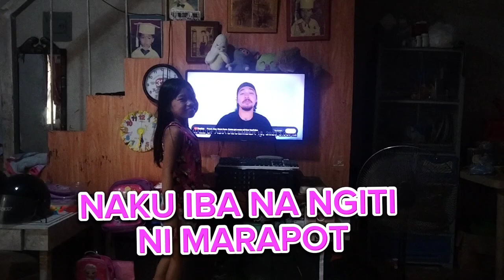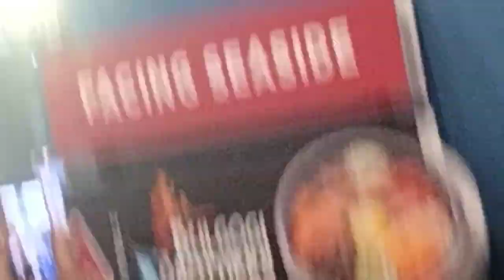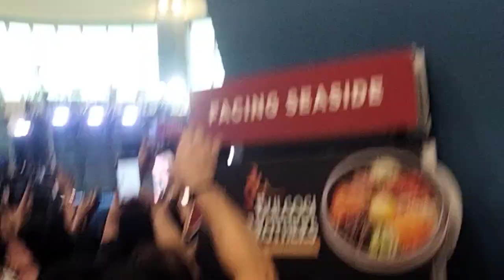NAKU!!GEO ONG NAPANOOD KA NI MARAPOT KAYA NAGYAYA TULOY SA SM MOA!geoong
MARAPOT LAGING PINAPANOOD ANG ONGFAM KAYA NG MALAMAN NA NAG IIMBITA SI GEO ONG SA SM MOA PARA SA MEET AND GREET AY NAGYAYA.
PANOORIN ANG AMING PAGPUNTA SA MOA MUSIC HALL PARA MASILAYAN ANG ONGFAM.